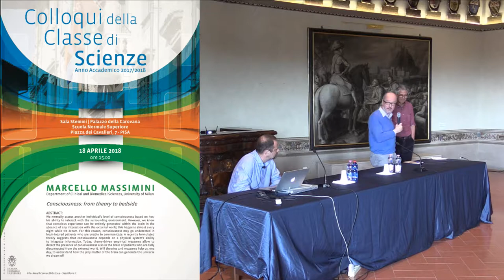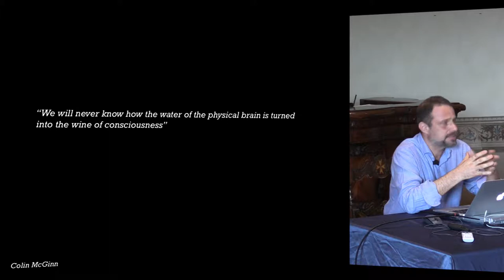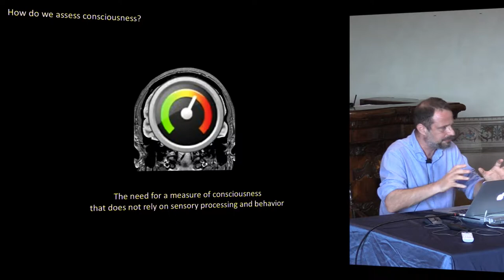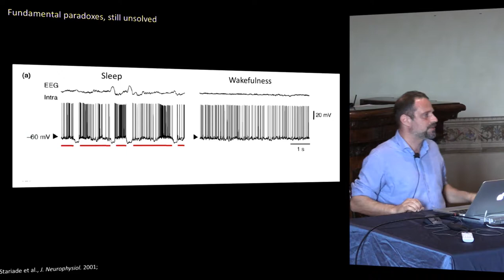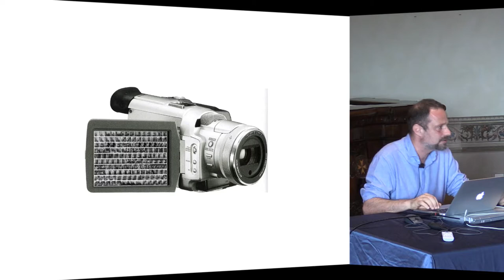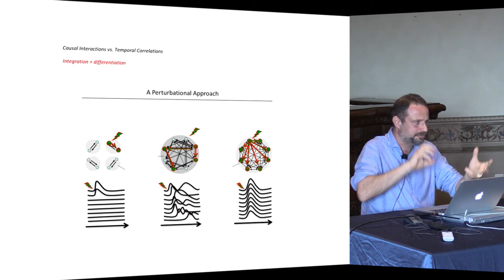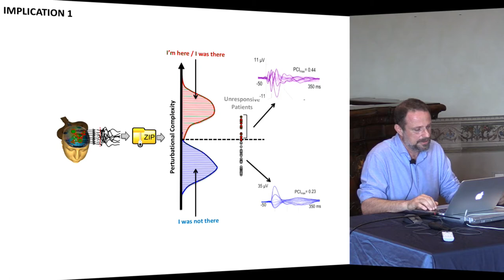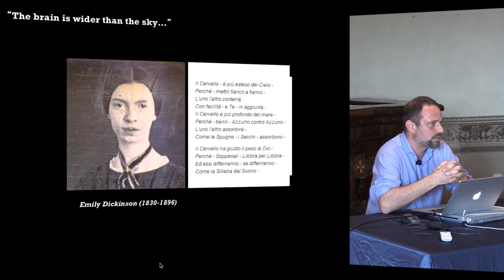Marcello Massimini, Consciousness: from theory to bedside - 18-4-2018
Colloqui della Classe di Scienze
Marcello Massimini, Department of Clinical and Biomedical Sciences, University of Milan
Consciousness: from theory to bedside

Abstract
We normally assess another individual’s level of consciousness based on her/his ability to interact with the surrounding environment. However, we know that conscious experience can be entirely generated within the brain in the absence of any interaction with the external world; this happens almost every night while we dream. For this reason, consciousness may go undetected in brain-injured patients who are unable to communicate. A recently formulated theory suggests that consciousness depends on a physical system’s ability to integrate information. Today, theory-driven empirical measures allow to detect the presence of consciousness also in the brain of patients who are fully disconnected from the external world. Will theories and measures help us, one day, to understand how the jelly matter of the brain can generate the universe we dream of?